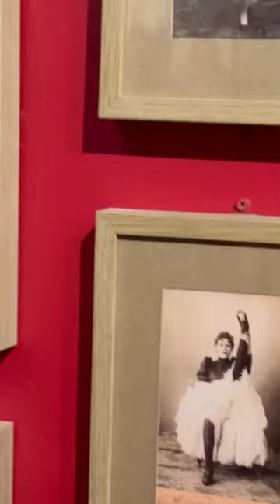Toulouse-Lautrec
Discover the Art of Advertising with CONTENU in the heart of Paris, as we dive into Henri de Toulouse-Lautrec's work. 🖼 What were once considered 'nightclub flyers' are now showcased in museums worldwide, offering a captivating glimpse into life during this beautiful and culturally significant epoch. ✨